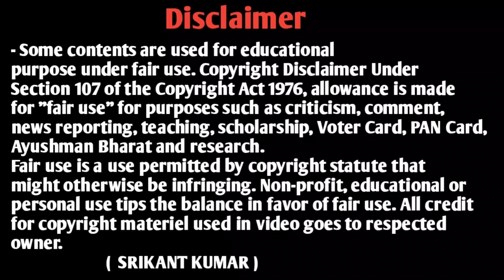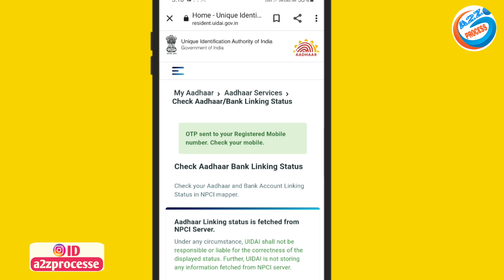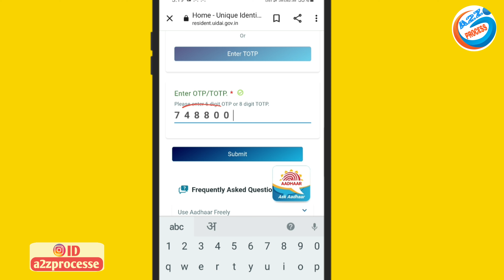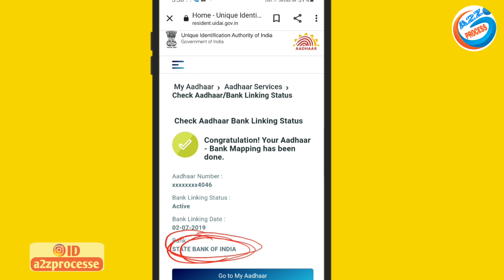आधार कार्ड के साथ कितना बैंक लिंक कर सकते हैं | Bank Account Aadhar Link | Aadhar Bank Link Status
Video About-
Aadhar card ke sath Kitna bank account Link kar sakte hain aur kaise link kar sakte hai aur kaise check Kare Aadhar card ke sath kaun sa Bank link hai aur Kitna Bank link hai is video mein complete process bataya gaya hai

owner.
                         (  SRIKANT KUMAR )